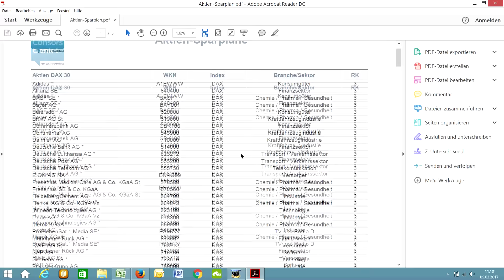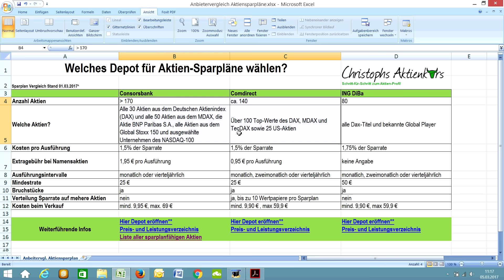Aktien-Sparplan? Praktische Tipps + Anbietervergleich | Christophs Aktienkurs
Meine Buchempfehlungen*:
1. Souverän investieren mit ETFs
2. Unternehmensbewertung und Kennzahlenanalyse
3. Common Stocks and Uncommon Profits

*Bei den mit "*" gekennzeichneten Links handelt es sich um sog. Wenn über diesen Link ein Kauf zustande kommt, erhalte ich eine kleine Provision dafür. Euch entstehen dadurch keinerlei Mehrkosten. Ihr unterstützt damit meine Arbeit und ermöglicht es mir, auch in Zukunft kostenlose und qualitativ hochwertige Inhalte bereit zu stellen!